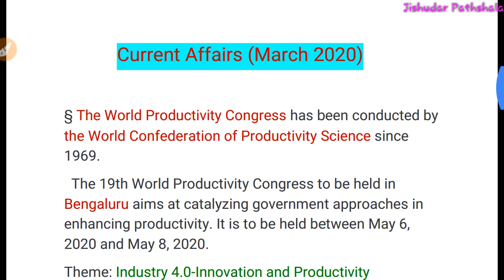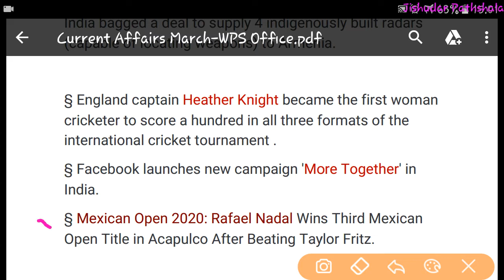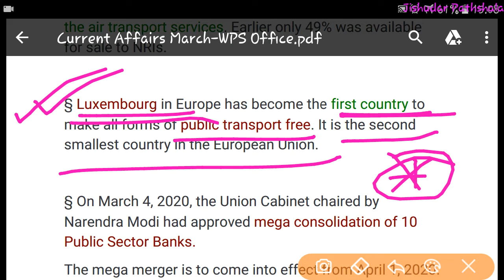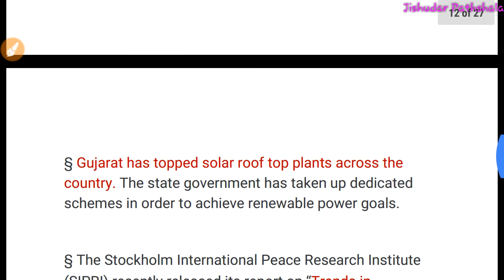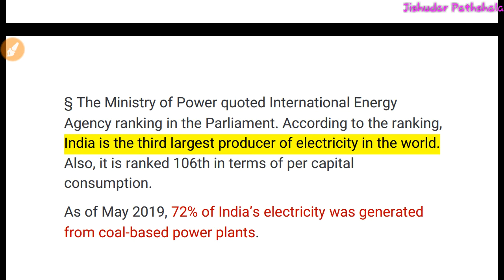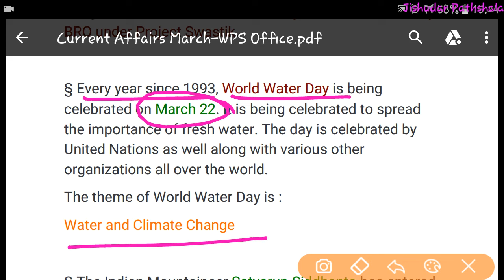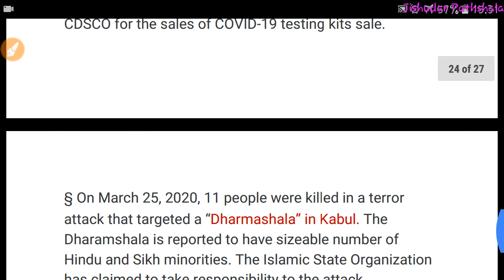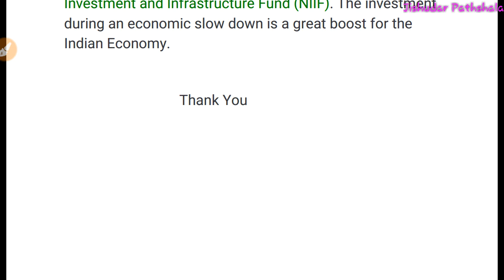March 2020 Current Affairs | Important & Selected Current Events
PDF link of this class March 2020 Current Affairs,

* Descriptive English (WBCS Paper II)

* Indian Economy

* Ancient-Medieval History

* Indian modern history (Spectrum)

* History Krishna Reddey

* General Science Lucent

* Indian & WB Geography (K. C. Mandal, Bengali)

* Indian WB Geography K. C. Mandal, English)

* Indian & WB geography MCQ (K. C. Mandal)

* Indian Geography (Majid Husain)

* Reasoning Verbal & Non-Verbal

* Objective Arithmetic R. S. Aggarwal

* Economy MagBook

* Geography MagBook

* History MagBook

*Science MagBook

* Indian Polity MagBook

*14000+ Objective mcq Question

*Lucent Objective G.K.